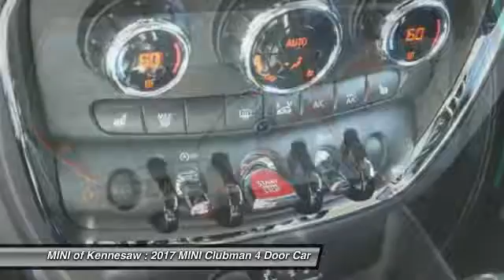2017 MINI Clubman Kennesaw GA M8248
2017 MINI Clubman Cooper S ALL4 - $38900

Don't miss this 2017 MINI Clubman. It's equipped with great features. You'll want to take this 4 door car home. Make a great choice today.